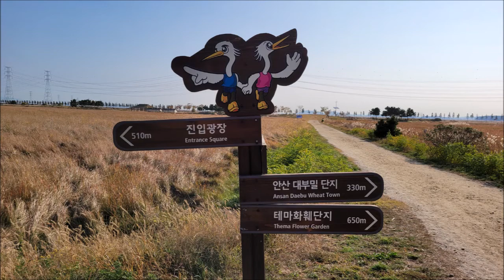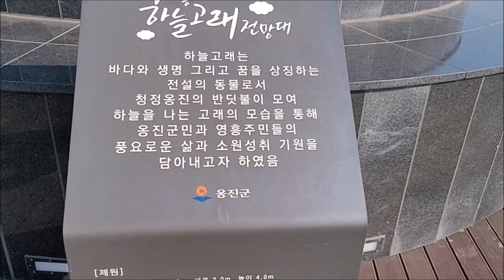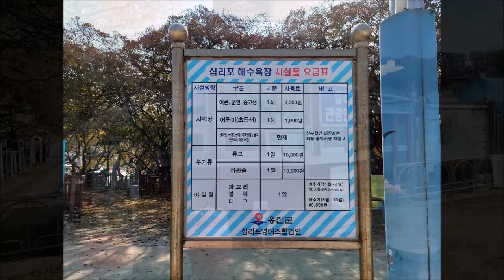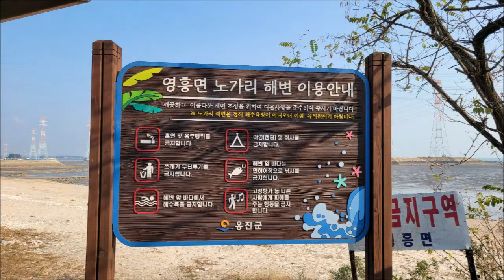영흥도 섬 탐방 동영상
인천시에서 운영하는 시민라이프칼리지 가천길대학교의 "섬으로 설계하는 인천의 어제와 오늘 그리고 내일" 이라는 주제로 영흥도 섬을 한 바퀴 탐방하였습니다. 인천에서 먼 곳에 위치하여 자주 가 보지 않은 곳이었지만 앞으로 관광지로서의 가치가 많은 것을 발견하였고 인천의 섬이라는게 자랑스러웠습니다.